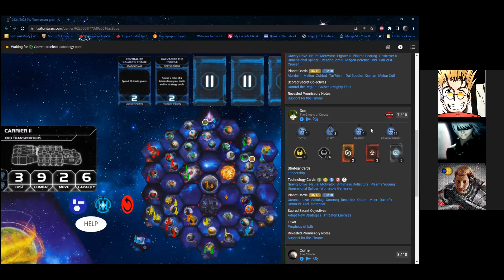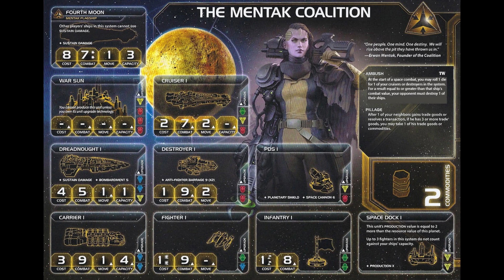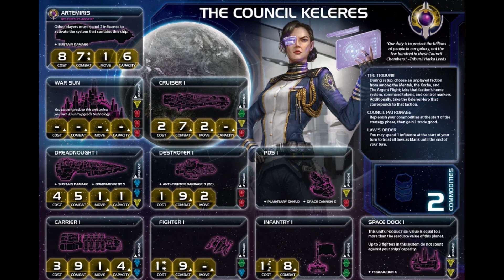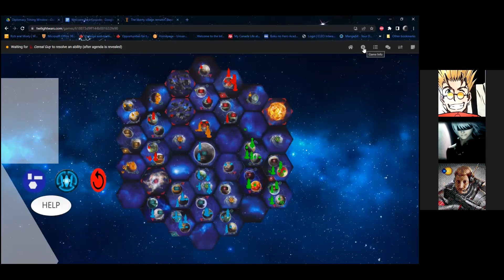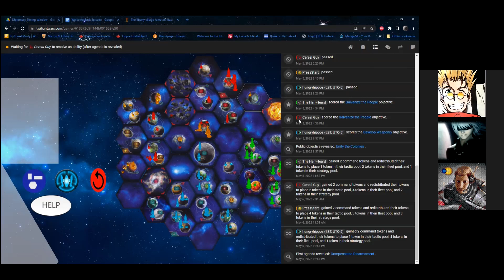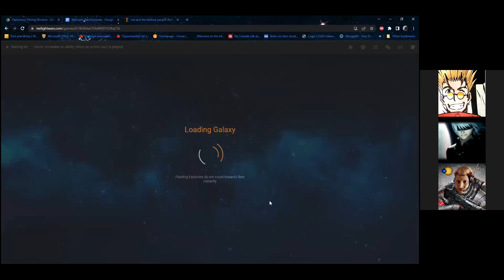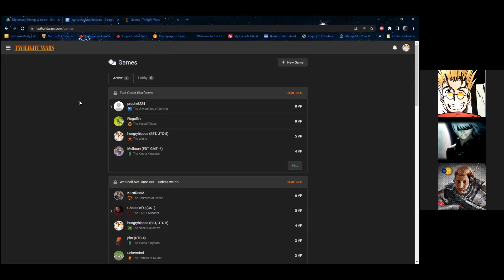The Diplomacy Timing Window Ep27 - Annnnnd We're Back!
"The Diplomacy Timing Window" is a podcast that features 3 members of the Twilight Wars community: hungryhippos,  Kazadoom and The Half-Heard.

In this episode, they discuss the current state of the Twilight Wars Tournament Finals, the new Twilight Wars League, and much more.

Join the conversation and find people to play with at the official Twilight Wars Discord